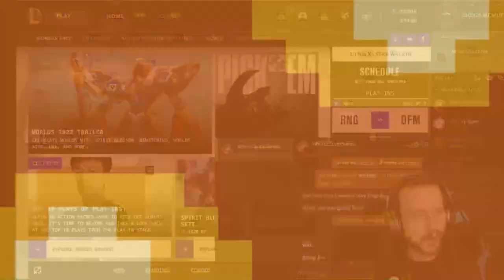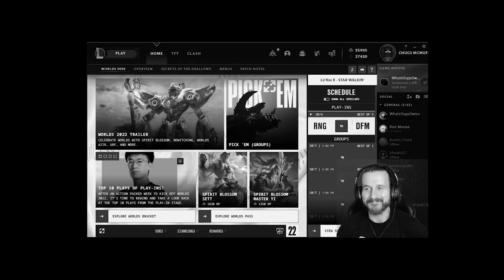Chugs & Swiss Play League of Legends for the FIRST time and this happens...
Cesaro aka Swiss has been requesting The Chugs to play League of Legends since the past 2 years and finally Chugs has played it for the first time. But his is naturally good at it like every other game or will he be struggling LOL. Watch till the end to find out...
If you enjoy these stream highlights, you can find TheCHUGS LIVE

Welcome to Adam Cole's Gaming YouTube Channel - TheCHUGS

League of Legends is one of the world's most popular video games, developed by Riot Games. It features a team-based competitive game mode based on strategy and outplaying opponents. Players work with their team to break the enemy Nexus before the enemy team breaks theirs.

How do you play League of Legends?
League of Legends is one of the most in-depth games out there to play and isn’t known for its shallow learning curve. It is a frustrating and unforgiving game but can be very rewarding at the same time. Organizing strategies and becoming familiar with each champion are all daunting tasks. Over time players will be pulling off new strategies and falling into the norm, while the skill gap continues to excel. LoL is an ever-changing game and that is one of the main reasons it remains at the top.

League of Legends Champion Categories
League of Legends has six different categories for champions:

Assassins – Move quickly and deal high amounts of damage to a single target. These champions are best used for quick fights and jumping out to safety.
Fighters/Bruisers – These champions can deal and take a lot of damage. Fighters are excellent in extended battles.
Mages – These champions are best used in distance scenarios. If mages are well protected, they can deal a lot of damage while being invulnerable to attacks.
Marksmen – Just like mages, marksmen are best utilized when damage is dealt at a distance.
Support – The main role of support characters are to amplify their teammate’s strengths and abilities.
Tank – Similar to fighters, tanks are best implemented as a “damage sponge.”
Every champion has a combination of abilities and one perk to create a unique combination. There is a lot of information to absorb that can leave new players feeling uneasy. Players with thousands of hours understand how each champion plays, what champions are the best selections for a match, and an in-depth understanding of the game’s mechanics. Putting five players together and expecting results is a poor choice in League, as there is a lot to consider. Every champion and player has a role, and they need to perform that role perfectly.